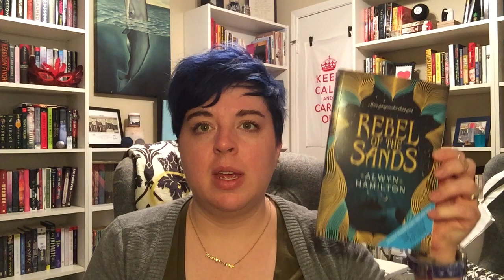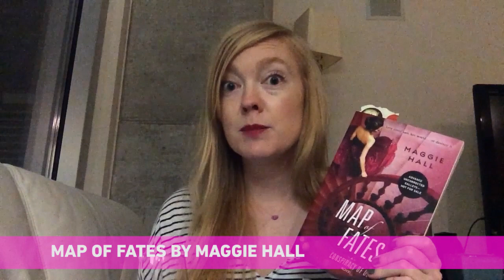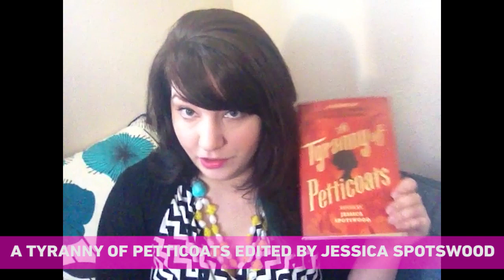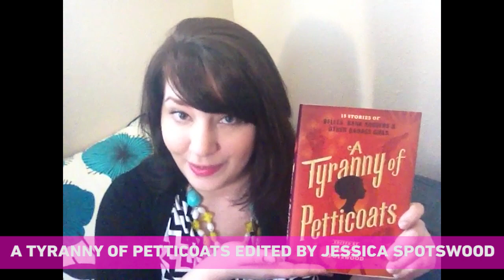March 2016 TBR List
A preview of the books in our stacks this month, including SIREN'S SONG by Mary Weber, MAP OF FATES by Maggie Hall, A TYRANNY OF PETTICOATS edited by Jessica Spotswood, HOT PTERODACTYL BOYFRIEND by Alan Cumyn and more.